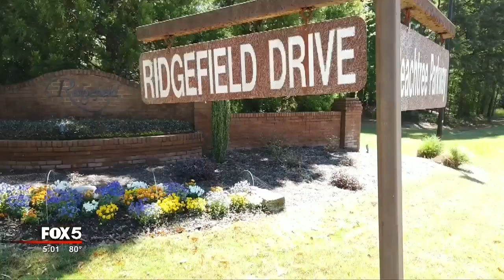Teen charged with car break ins